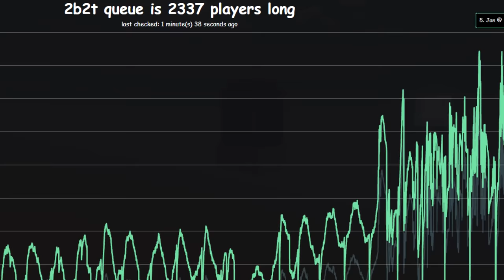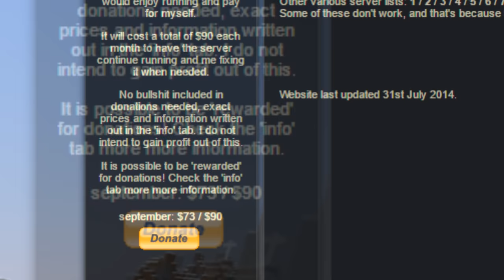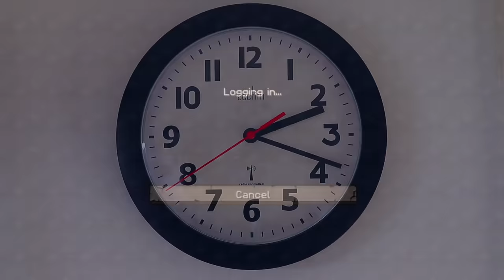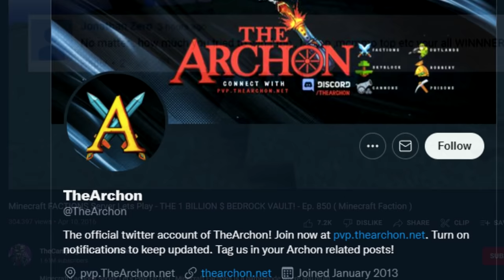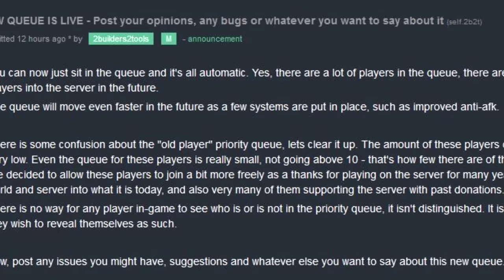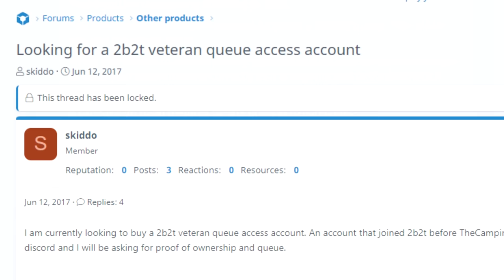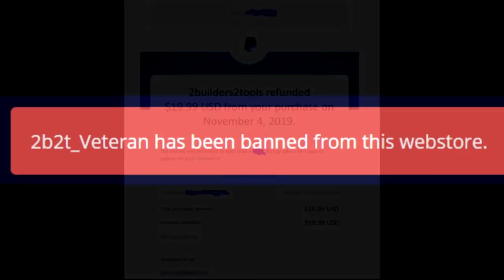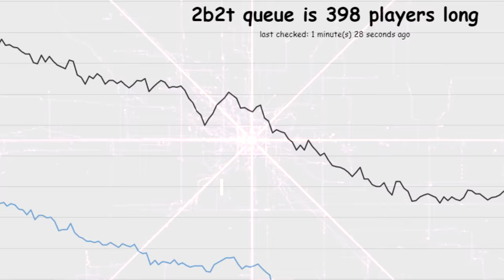The Controversial History of 2b2t's Queue System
Today on the oldest anarchy server in Minecraft, we discuss The Controversial History of 2b2t's Queue System.

Y7: Like a Dragon

Additional 2b2t Footage/Information/Renders:
Majestic Tumbleweed (Queue Animation)
Logiculture
2b2t is currently awaiting the 1.18/1.19 update. Very exciting times!